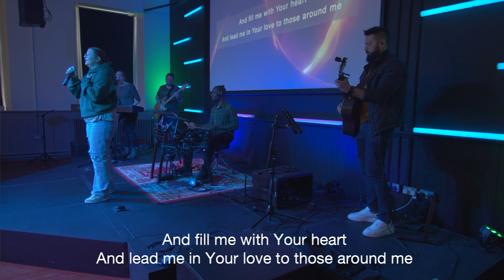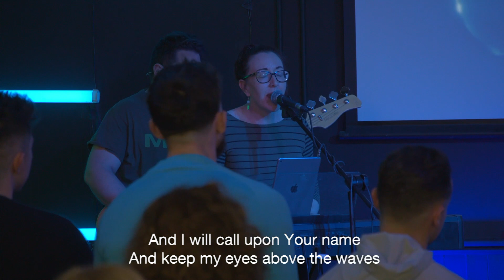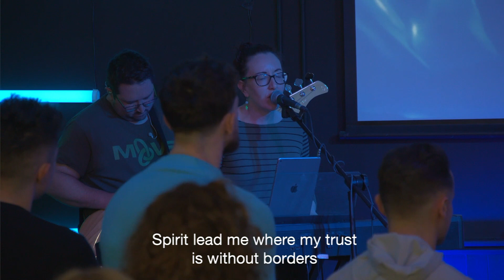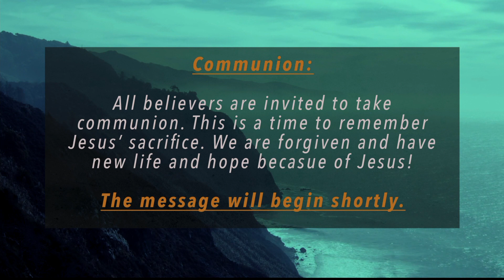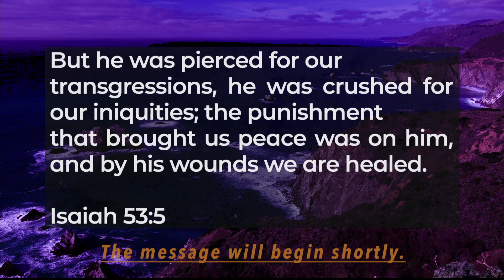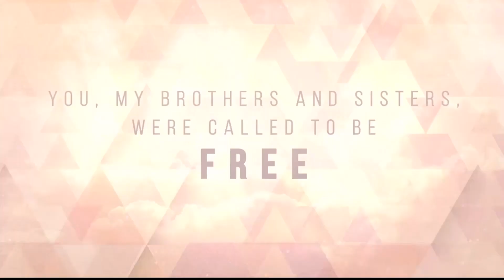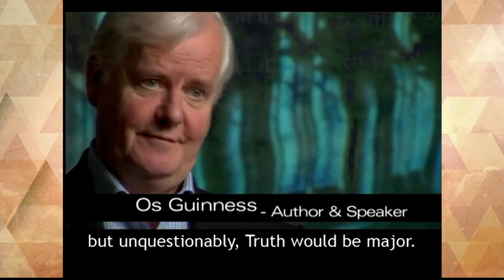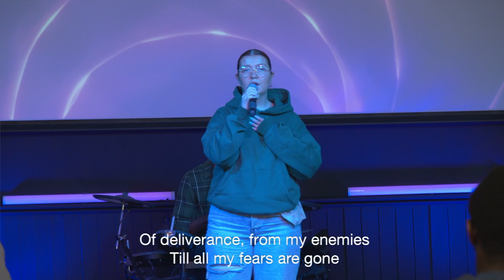14th May Truth